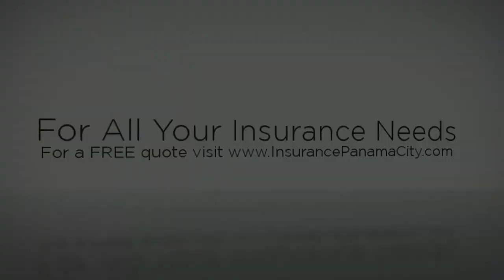Motorcycle Insurance Panama City, FL Motorcycle Insurance Panama City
Motorcycle Insurance Panama City, FL.

Looking for the Motorcycle insurance Panama City, FL? Your vehicle is one of the things that are most precious to you, and you need to be protected. Your vehicle is also likely to be vulnerable without Motorcycle insurance, finding Motorcycle insurance policy is not only the smart thing to do, it is the necessary thing to do. Motorcycle Insurance Panama City can provide you with a comparison of all the top leading providers, helping you find the best policy for the best rate.

Motorcycle Insurance Panama City includes: Motorcycle Insurance, RV Insurance, car Insurance, Boat Insurance, Yacht Insurance, Truck Insurance, Classic car Insurance, Cheapest Auto Insurance, General Auto Insurance, and we work with hundreds of excellent Motorcycle insurance companies, and offers the most informative available company's in today's market.

Your Motorcycle insurance quote from insurance Panama City is not only informative, but it is free!

Proudly serving the Bay County including: Panama City Beach, Laguna Beach, Mexico Beach, Youngstown, Callaway, Parker, Bear Creek, Fountain, Lynn Haven, Bayou George, Hiland Park, Rosemary Beach, Millville, West Bay

Just take a few moments to fill out our online questionnaire and we can provide you with many Motorcycle insurance quotes and you can start saving money today! Whether you are seeking the Motorcycle insurance quote to protect your Motorcycle and pocket book, get your free Motorcycle insurance Panama City quote today.